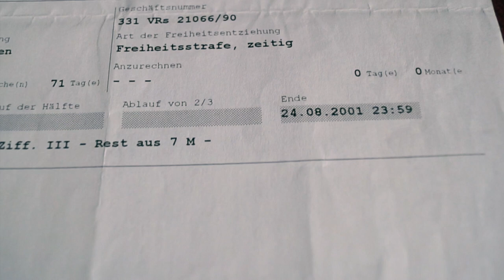Der Vorschlag der SPD (Cannabis als Ordnungswidrigkeit)und meine Meinung dazu...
Servus und Hallo bei Not another Dope Show Folge 107,

Thema Heute. Der Vorschlag der SPD und meine Meinung dazu...

Ich bin ein Querdenkender Mann aus dem Süddeutschen Raum, lebe aber in Berlin. Ich mache mir oft Feinde weil ich immer geradeheraus sage was ich denke und was mich bedrückt oder Stört. Gelernt habe ich das bei Daytop Herrsching und zwei weiteren Therapien.
Auch eine sehr gute Menschen Kenntnis kommt aus dieser Zeit. Man hat mir wegen BTM-Delikten etwa 4 Jahre meines Lebens geraubt in dem man mir meine Grundrechte eingeschränkt hat. Allen voran meine Freiheit der Persönlichen Entfaltung.

Zugegeben ist nicht leicht, aber leichter als "drauf" bleiben und leben ist halt nicht leicht.